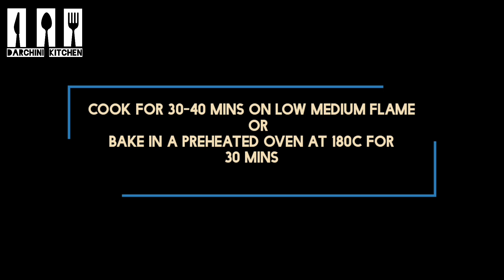Homemade Bread Recipe। How To Make Milk Bread Without Oven। Eggless Bread Recipe।White Bread Recipe।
Today's Episode we will show you how to make Homemade Bread without Oven  at home।

Ingredients:

1) All Purpose Flour 2 Cup
2) Sugar 4 Tbsp
3) Instant Yeast 2 Tspn
4) Milk Powder 4 Tbsp
5) Cooking Oil 3 Tbsp
6) Warm Milk 1 Cup
7) Salt to Taste
8) 1 Egg Yolk / Milk for Colour